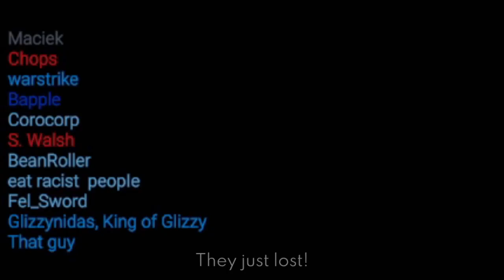Parabellum - Using Strategies for Defeating my Enemies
DESCRIPTION
Hello Stranger. I have a discord server now, so go there and check it out :). Expect more frequent uploads now (and not me just crunching and throwing things out there) from now on. Probably like on Tuesday and Monday. We'll see.

TIMESTAMPS
00:00 Radio strategy
00:50 Me and science (and also nut)
02:31 How to become the Capitan
04:43 173 Shenanigans
06:00 The BEST CLASS
08:54 New ways of fighting 939
12:01 Elevator tactics
13:08 Epic escape (but kinda stinky)